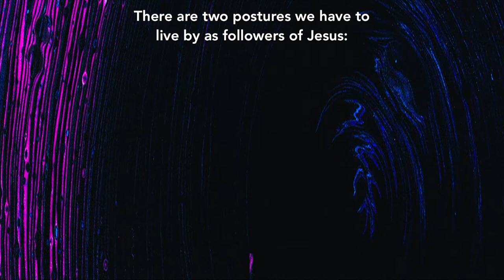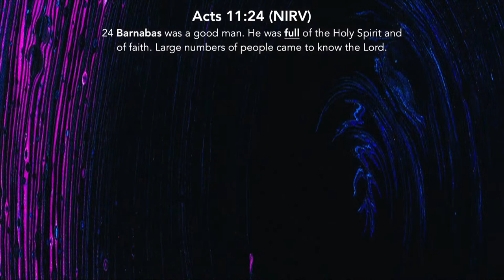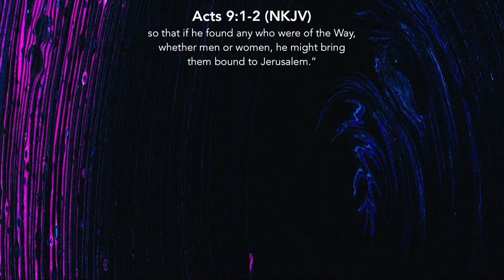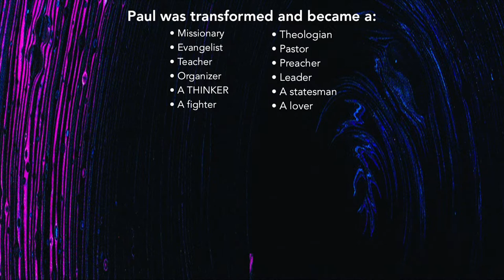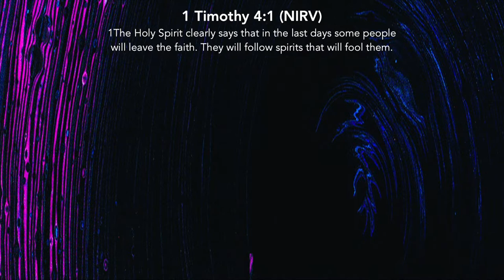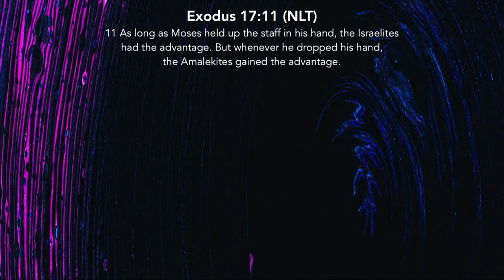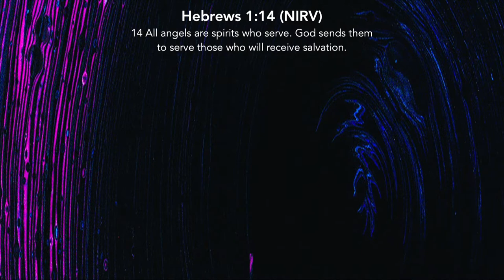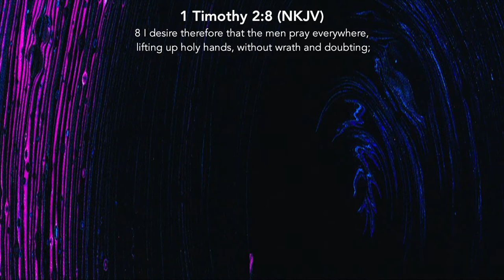The Posture of A Christian | Full Series 3 | Pastor Mauricio Ruiz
There are two postures we have to live by as followers of Jesus:

1. The Holy Spirit - The Spirit and Presence of God.
2. Faith - belief not based on proof, it’s confidence or trust.

Acts 11:24  (NIRV)-  Barnabas was a good man. He was full of the Holy Spirit and of faith. Large numbers of people came to know the Lord.

- Be full of The Holy Spirit.
- Be full of faith.

“Then Saul, still breathing threats and murder against the disciples of the Lord, went to the high priest and asked letters from him to the synagogues of Damascus, so that if he found any who were of the Way, whether men or women, he might bring them bound to Jerusalem.”

Paul was transformed and became a:
•          missionary
•          Theologian
•          Evangelist
•          Pastor
•          Teacher
•          Preacher
•          Organizer
•          Leader
•          A THINKER
•          A statesman
•          A fighter
•          A lover

1 Timothy 4:1 (NIRV) -  1The Holy Spirit clearly says that in the last days some people will leave the faith. They will follow spirits that will fool them.

Physical obedience releases spiritual breakthrough.

Exodus 17:11  (NLT) - 11 As long as Moses held up the staff in his hand, the Israelites had the advantage. But whenever he dropped his hand, the Amalekites gained the advantage.

Hebrews 1:14  (NIRV) - 14 All angels are spirits who serve. God sends them to serve those who will receive salvation.

What you do with your physical obedience will release a spiritual reward.

1 Timothy 2:8  (NKJV) - 8 I desire therefore that the men pray everywhere, lifting up holy hands, without wrath and doubting;

The truth is:
physical obedience brings spiritual release, every time.

The Holy Spirit was temporary for old testament people used by God but unlimited to the new testament believers:

1.Helps us to see Jesus more.
2.To understand Jesus in depth.
3.To respond to Jesus more obediently.
4.To be witnesses of our conversion with power.
5.To love Jesus with a deeper heart of commitment and boldness.

Mark 2:3-5  (NKJV) - 3 Then they came to Him, bringing a paralytic who was carried by four men. 4 And when they could not come near Him because of the crowd, they uncovered the roof where He was. So when they had broken through, they let down the bed on which the paralytic was lying.
5 When Jesus saw their faith, He said to the paralytic, “Son, your sins are forgiven you.”

Faith is not something we only talk about. It’s something that must be demonstrated in the way we live and posture ourselves.

James 2:18  (NKJV) - 18 But someone will say, “You have faith, and I have works.” Show me your faith without your works, and I will show you my faith by my works.